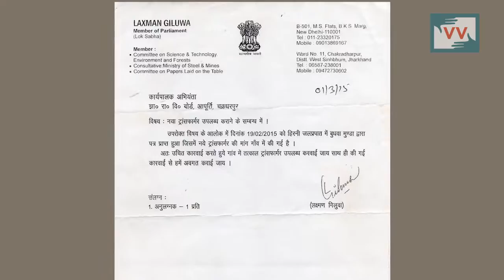Living in dark since 2013 | Xavier Hamsay reports for IndiaUnheard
As the sun sets on the horizon, darkness literally falls in the lives of families residing in a small hamlet of Dumburu of Bangaon block in Jharkhand. The village had a brief experience of electrified homes in early 2013. But it was pushed back into darkness again within six months when the 10 kV transformer broke down in June 2013. Since then the children are forced to study under kerosene lamps, and the families eat their meals in darkness. It has been more than three years but the villagers are still waiting for the light to come back into their lives.

The various attempts of the villagers to approach the officials through all the administrative channels have proven meaningless till now. “We had gone with a written application about the bust transformer to the Electricity Department Office in September 2013, who said that they will provide us 25 KV transformer if we submit a written application from an MLA who would extend his funds for the repair,” tells Budhwa Munda, a resident of the village to Video Volunteers Jharkhand correspondent Xavier Hamsay. Hopeful that they will get electricity, the residents even procured a written letter from MLA Laxman Gilua, Singhbhum, Jharkhand and submitted the same in early 2014. As a response to the letter, the Electricity department sent a 25 KV transformer to the village without any technical team or transmission wires, as if the villagers themselves can set up a transformer and get the transformer running. The transformer has corroded lying in the shed as the Electricity Department has been unresponsive since then. “Laxman Gilua, the MLA who had originally requested restoration of electricity in Dumbara had written a letter again in March 2015. But as of 2016, the department has not taken any action,” says Hamsay.

Take Action to help light up the village of Dumburu. Call the Jharkhand State Electricity Board Executive Engineer Rajendra Prasad Sharma on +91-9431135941, inform him about the ground reality and ask him to provide a new transformer to restore electricity in the village.

THIS VIDEO WAS MADE BY A VIDEO VOLUNTEERS COMMUNITY CORRESPONDENT XAVIER HAMSAY.

Hard Fact:

In Jharkhand, 67% rural households have electricity, as opposed to the official figures claim that 93% villages have been electrified.

Community Correspondents come from marginalised communities in India and produce videos on unreported stories. These stories are ’news by those who live it.’ They give the hyperlocal context to global human rights and development challenges.

Take action for a juster global media by sharing their videos and joining in their call for change.